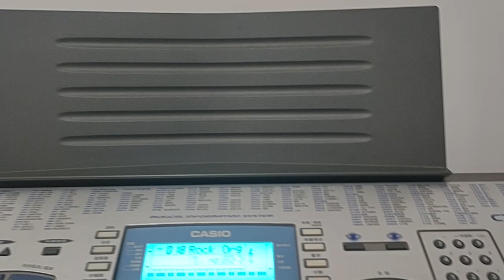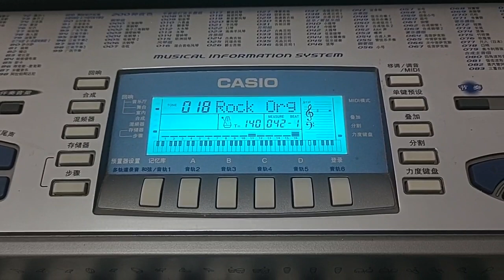Kartrider ost Galaxy Express (Space) Planet Jump converted by CASIO CT-888